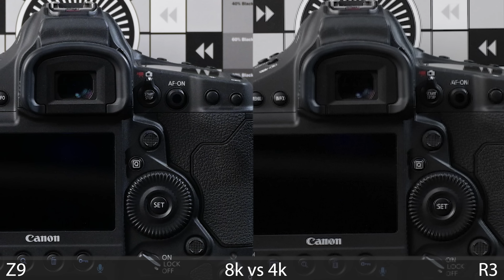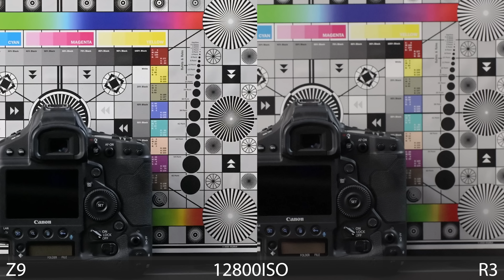Nikon Z9 VS Canon R3 for VIDEO || First Impression Film Ft. Manny Ortiz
I teamed up with Manny Ortiz for this first look at the Nikon Z9 and Canon R3

Appreciate the support and feel free to tag me in it!

My music
My sound FX
Where I get stock vids
My next level photo editing software
My new drone
My ND Filters
Cheaper ND Filters
My On Camera Mic
My Studio Mic
My Wireless Lav Mic

Hey, we're prob checking out some awesome gear or in some crazy location so hit us up on social for BTS or just to say hi!!!

You all are awesome and so many of you are supporting me by using these links when you do your shopping!!!
The best deals this week